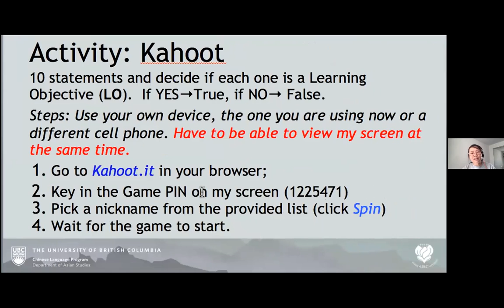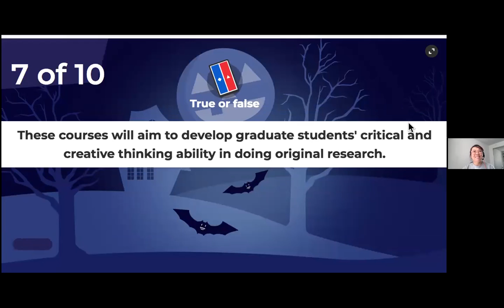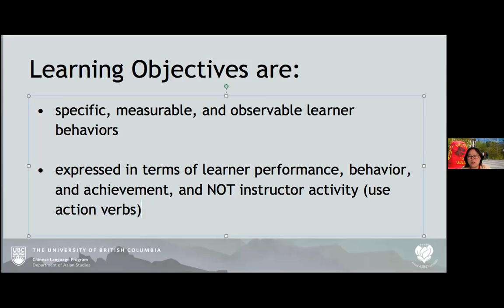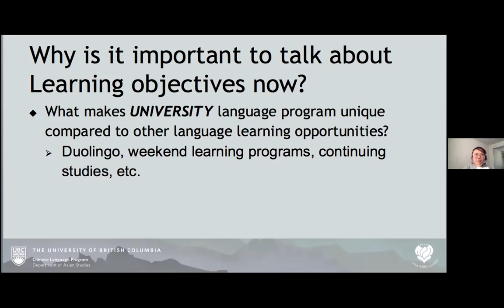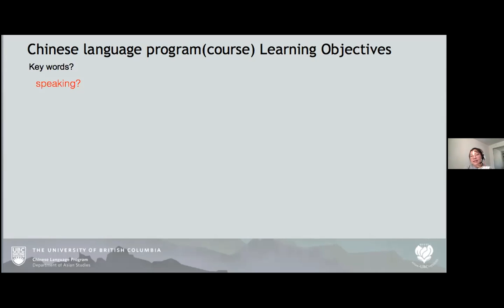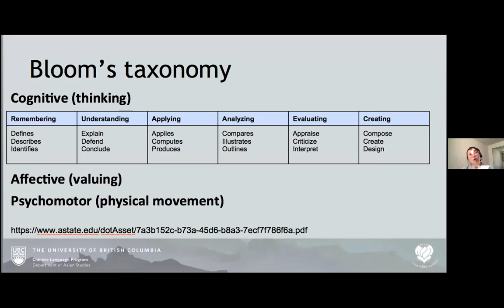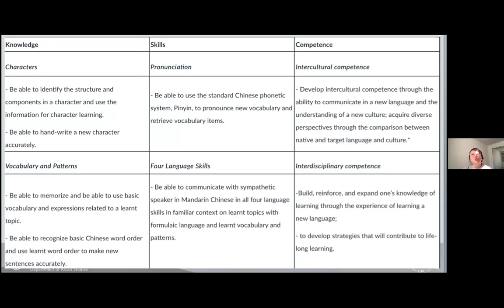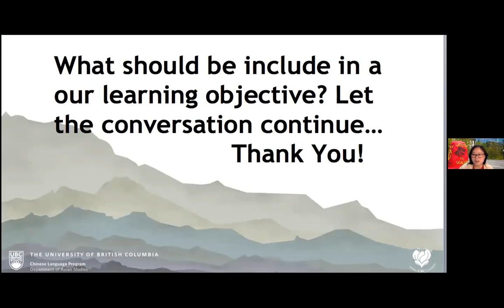Setting up learning objectives for university language programs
A WiP talk by the Chinese Teaching Group in Canada